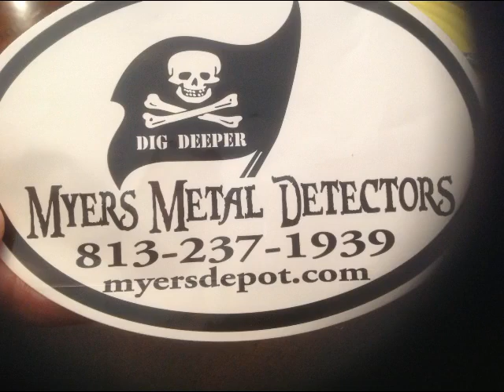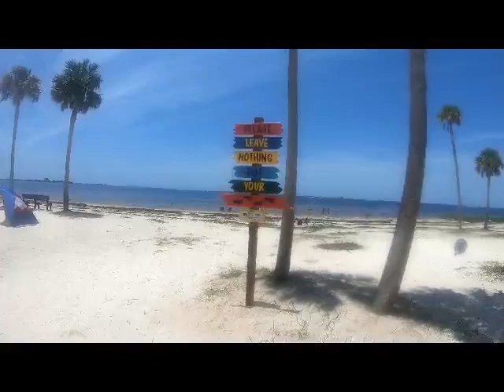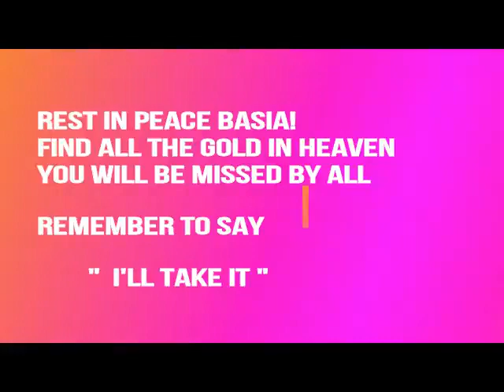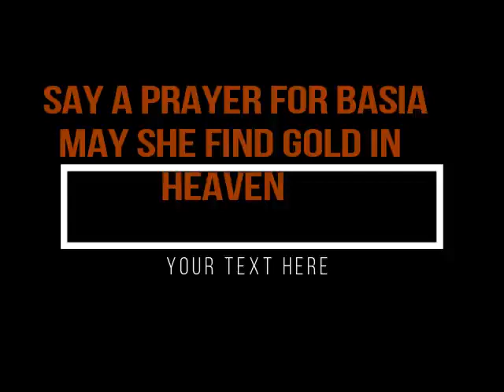REMEMERANCE OF BASIA TODAY REST IN PEACE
LETS ALL REMEMBER BARBRA"BASIA" BARKLEY A FELLOW YOU TUBER AND A GREAT BEACH HUNTER WHO SUDDENLY AND TRAGICALLY PASSED . BASIA YOU WILL BE MISSED! HOPE YOUR SAYING I'LL TAKE IT IN HEAVEN!